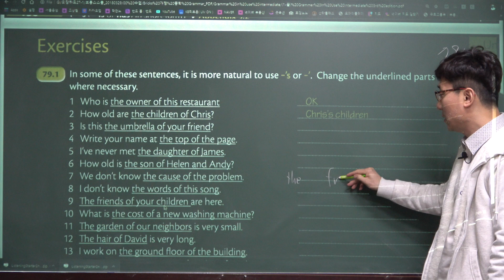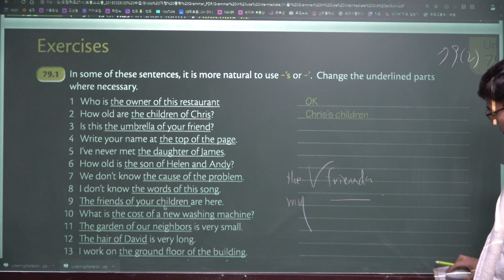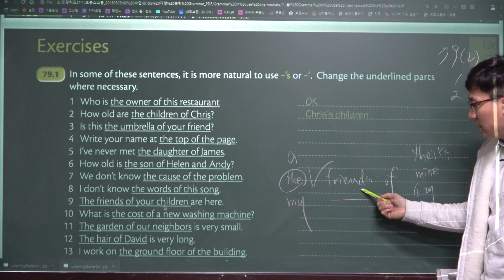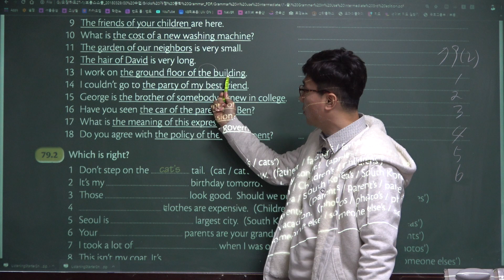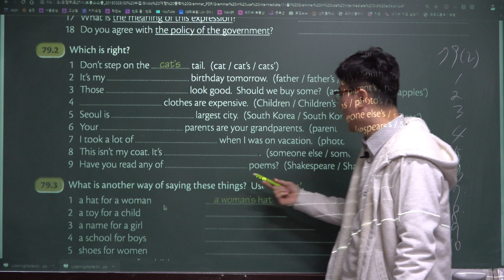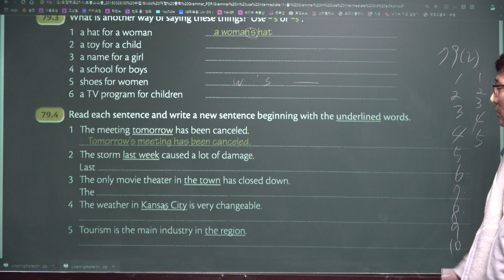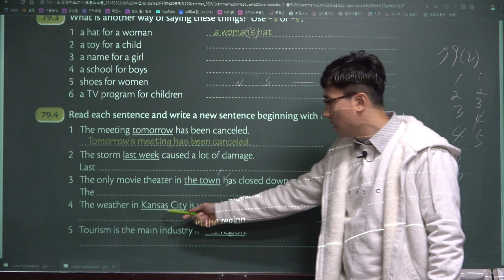79(2)명사의 소유격, Grammar In Use Intermediate 79(2)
그래머 인 유즈 인터미디엇트, Grammar In Use Intermediate, 남목고내신대비학원, 서울윤쌤영어학원, 성인영어학원, 영어학원추천, 초등영어학원추천, 중등영어학원추천, 영어회화, 울산고등영어학원추천, 울산남목영어학원추천, 울산동구영어학원추천, 울산동구영어회화, 울산성인영어, 울산성인영어학원추천, 울산성인영어회화 울산영어, 울산영어스터디, 울산영어학원, 울산영어학원추천, 울산영어회화, 울산영어회화학원, 울산외국인영어, 울산중등영어학원추천, 울산직장인영어, 울산초등영어, 울산초등영어학원추천, 울산학원, 직장인영어, 청운고근처영어학원, 청운고내신대비학원, 초보영어, 파닉스영어학원, 현대고내신대비학원